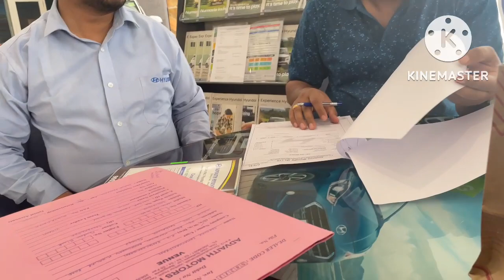Hyundai Venue2022|Taking Delivery of Hyundai Venue|Venue SUV2022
Hynudaivenue#new#hyundai#hyundai#delivery#venue#venue2022#firstvlog